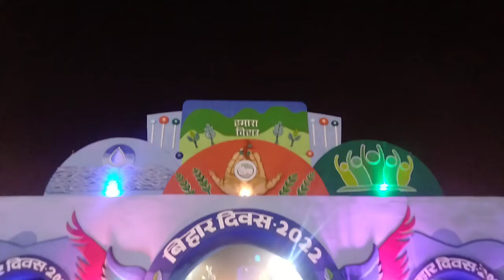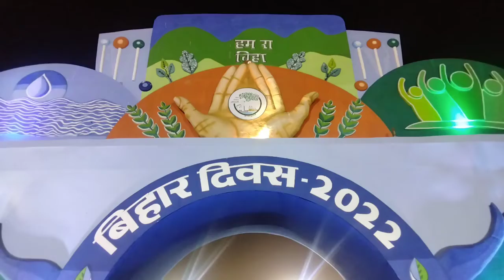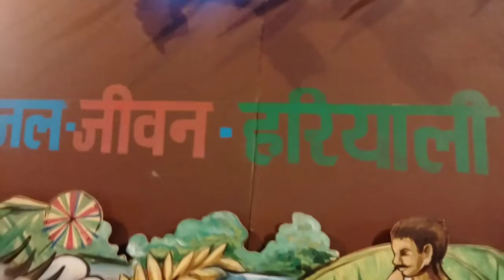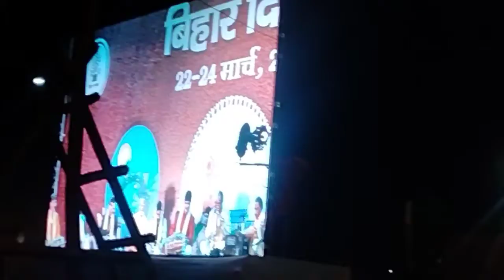बिहार दिवस का आप सब के लिए ब्लॉग ! bihar diwas vlog aap sab k leye ! २०२२